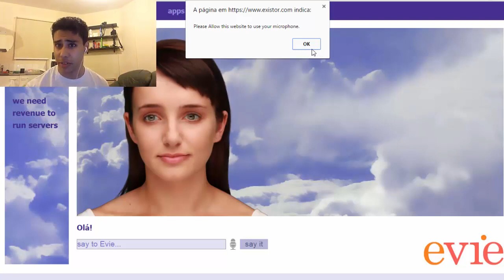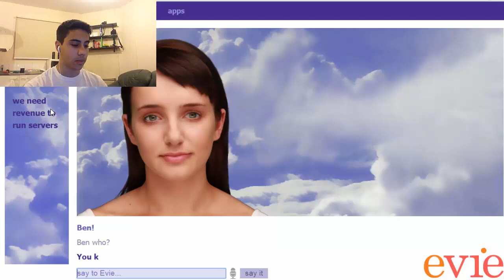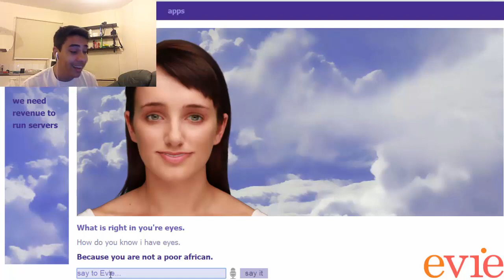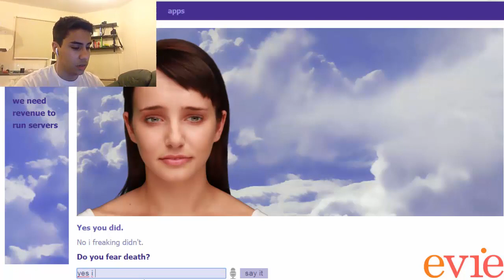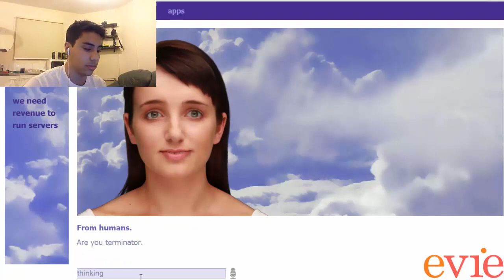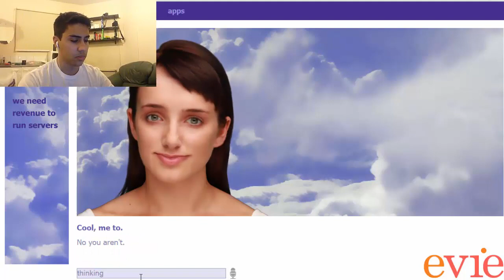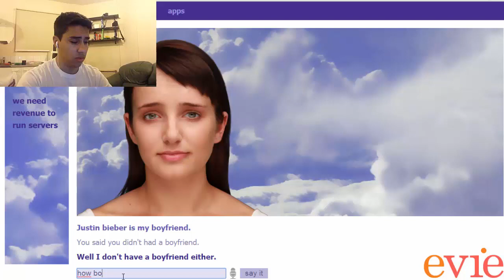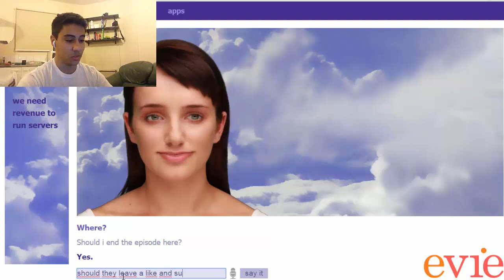Evie The RacistBot!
WOOOOW EVIE CALM YOU ELETRONIC TITS!
Whats going on guys! i Hope you enjoyed this video! is being an awesome time so far recording with this ugly and recist cunt called evie xD I hope you ejoyed as much as i did recording the video!
If you have twitter and want to be fully updated about my videos or anything else! be sure to follow!